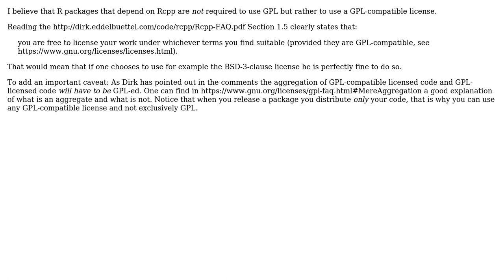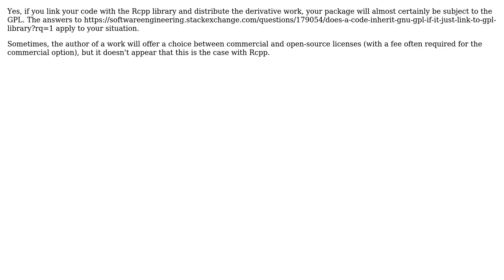Software Engineering: Does an Rcpp-dependent package require a GPL license? (2 Solutions!!)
Software Engineering: Does an Rcpp-dependent package require a GPL license?

With thanks & praise to God, and with thanks to the many people who have made this project possible! | Content (except music & images) licensed under CC BY-SA | Music | Images & others | With thanks to user us?r11852 user Sifferman user r2evans and the Stack Exchange Network Trademarks are property of their respective owners. You are responsible for your own actions.